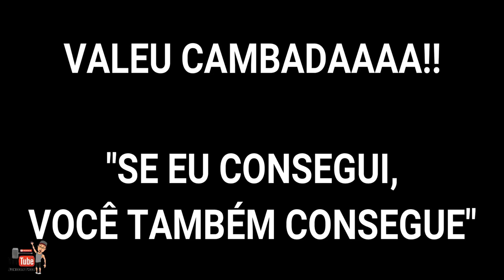TWISTER LEVANDO PAU DA FAZER COM GARUPA - VIAGEM PARA RONDON - JUNIORRTHOR